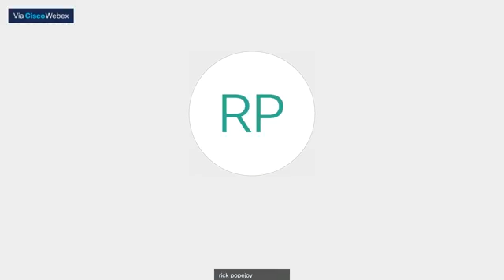Open-Mic Friday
Bring Them In... open conservation on evangelism. How evangelistic are you? Do you enjoy studying the Bible with non-Christians.